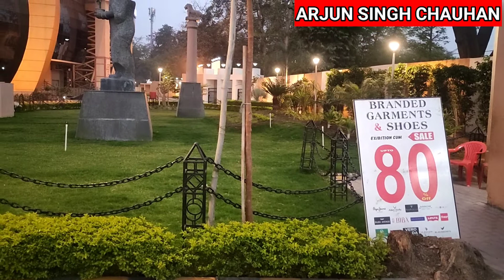#7 March 2021 पटना ज्ञान भवन पटना बापू सभागार ज्ञान भवन Patna Gyan Bhawan पटना का ज्ञान भवन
Hi

1- पटना के ज्ञान भवन में एक सप्ताह के लिए कपड़ा का सेल लगा

3-लोंगो का भारी -भीड़ उमरा

4-ये पटना के गांधी मैदान के बगल में है।

5-आज SUNDAY था इसलिए लोगों ने जमकर MARKETING किया।

6 -सबलोग बहुत सेल्फी और मार्किटटिंग किए

2-MATIOUR GANGA GHAAT -

3- SpeakUpForSscRailway

4-पटना का महत्मा गांधी सेतु ब्रिज

5-PATNA GAYE GHAAT

6-VARANASI TRIP

7-NIIT PATNA GANGA GHAAT

8-मटिऔर में बाढ़ का पानी

9 मां काली मंदिर MATIOUR

10 -GALWAN घाटी में शहीद समस्तीपुर का लाल